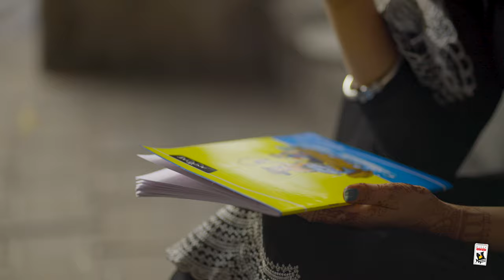Jidaan (Official Video) : Harman Singh | Kuljeet Singh | New Punjabi Song 2024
Amar Audio Present's Teaser of "Jidaan" in the Voice "Harman Singh" Pen Down By "Deep" Music Given by "Kavaljitt Bablu".

Song ➤  Jidaan
Singer ➤  Harman Singh
Lyricst ➤  Deep
Music  ➤  Kavaljitt Bablu
Composer ➤  Harman Singh
DOP ➤  Mandeep Singh
Makeup ➤  Chan Kaur
Female Lead ➤  Sheefali Sharma & Amyra Singh Machhan
Kids Name ➤   Vedansh Grover & Anmolpreet Kaur
Editing ➤  Creative Mind Arts
Video ➤ Team Video Vibes
Asst. ➤  Sheetal Mehra & Satwinder Singh
Director ➤   Kuljeet Singh
Producer ➤ Pinky Dhaliwal